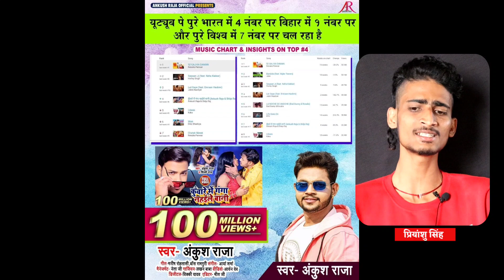शाम के 2 बड़ी खबर | अवधेश प्रेमी नया गाना टीक वाला छाबड़ा अकुश राजा गाने ने 100 million +